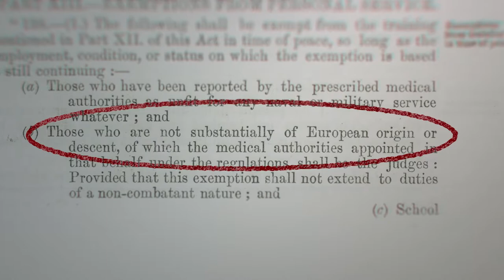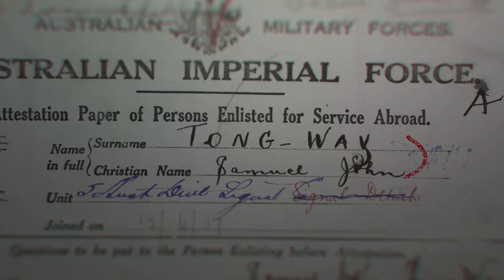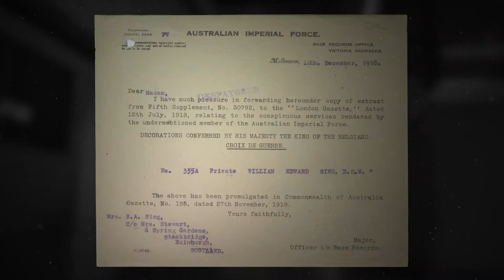Unlocking World War I service records – Chinese Anzacs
Explore the challenges and stories that can be uncovered through World War I service records about Chinese Anzacs.